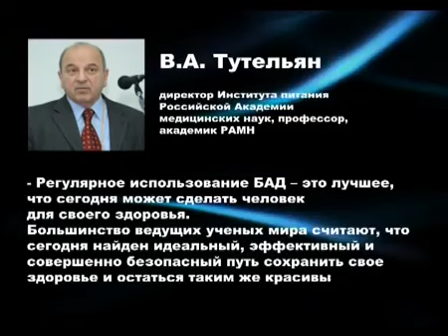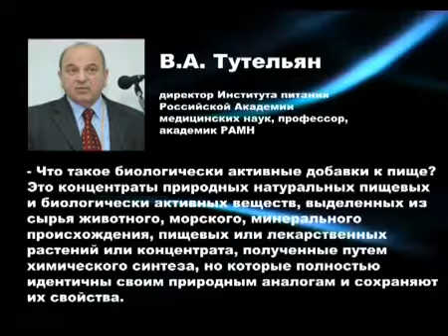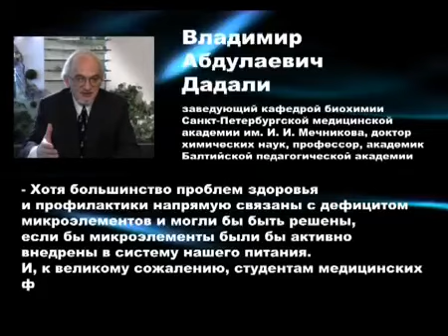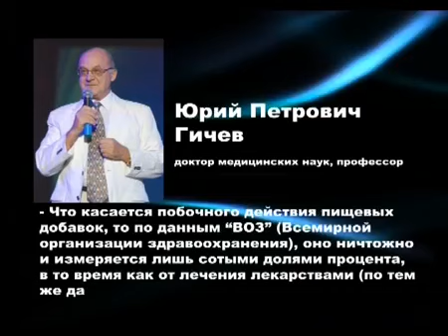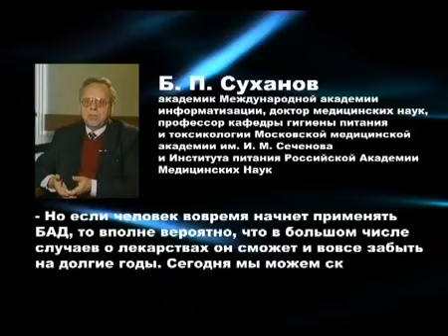БАДы комментарии выдающихся людей